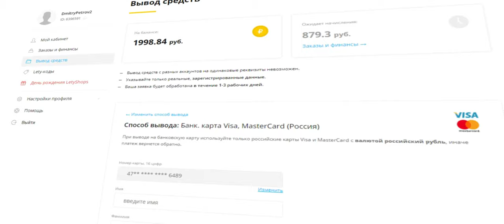Настольный кронштейн и зажимы муслиновые SH. Че за игла и пираньи!)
Название: настольный кронштейн SH крепление c-типа. Материал: прочный материал из алюминиевого сплава и материал из нержавеющей стали. Высота: 35,5-59,3 см, регулируемая. Верхняя часть: с 1/4 дюймов (около 0,6 см) с резьбой. Дно: может быть фиксированной на рабочем столе, регулировка расстояние составляет 1,5 см-10 см. Использование: установка микрофона, светодиодный светильник, монитор для DSLR, видеокамеры или цифровой камеры.
Зажимы муслиновые SH для фотостудий, 6 см. Легкий и прочный, не отпадет при использовании. Ручка применяет эргономическую технологию, удобна и легко открывается. Максимальное отверстие 6 см, подходит для студийной фотосъемки. Прочные зажимы подходят для большинства фоновых стендов стандартного размера и фоновой ткани.

0:00 Введение
2:08 Реклама
2:25 Распаковка и демонстрация зажимов
4:01 Распаковка и демонстрация кронштейна
8:27 Заключение